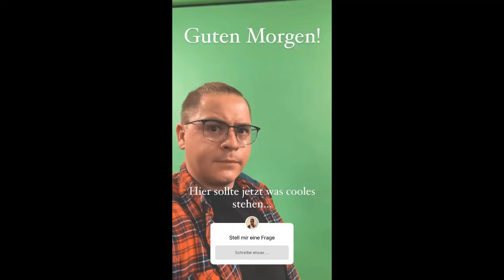01 02 2022 - Gustav Schäfer Instagram Stories I - VI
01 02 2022 - Gustav Schäfer Instagram Stories I - VI